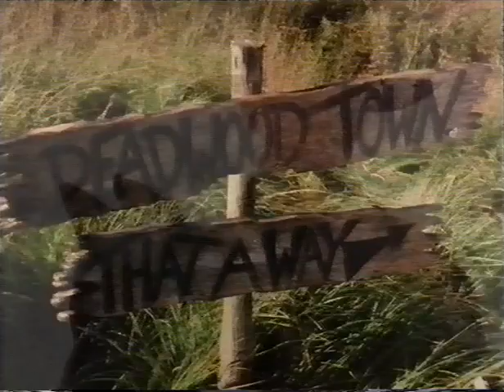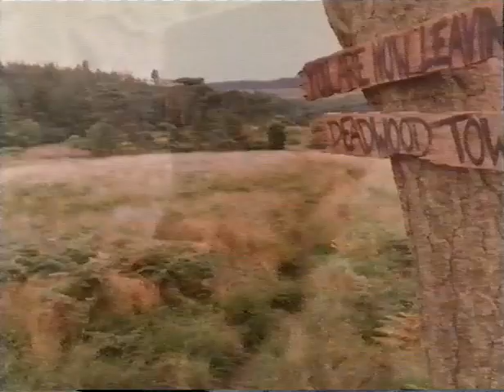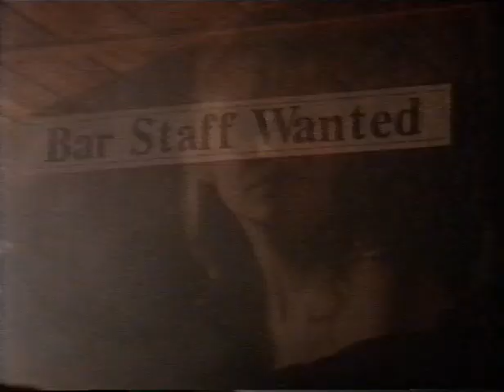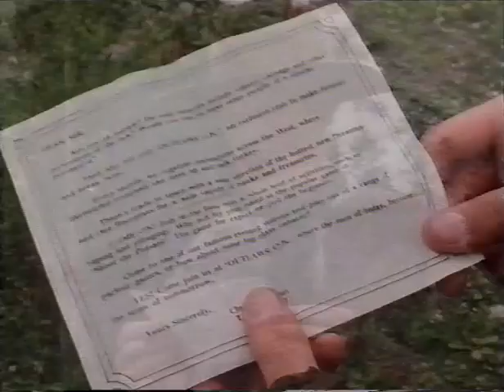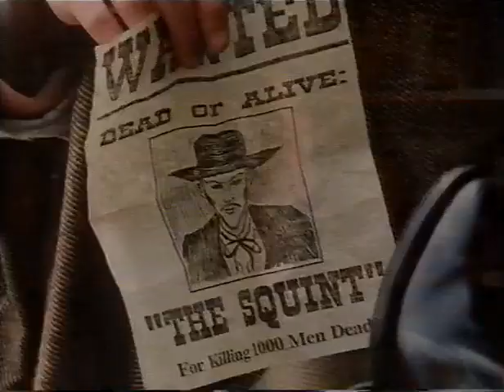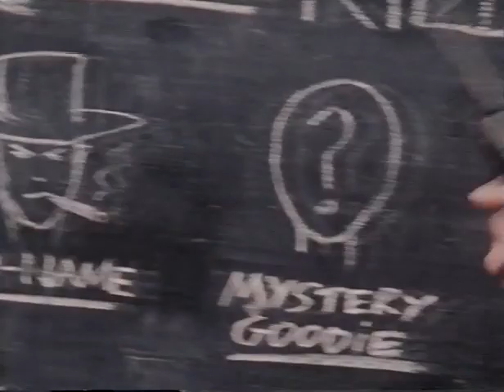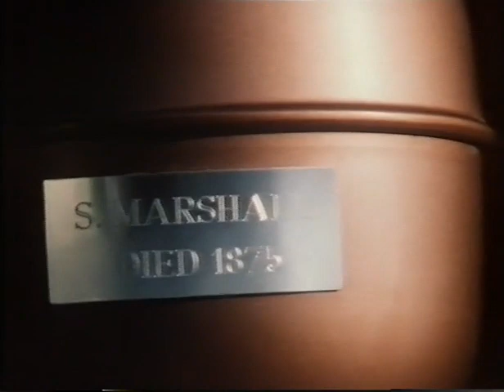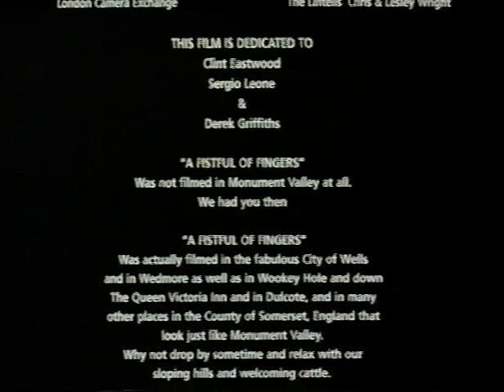A Fistful of Fingers (1995, Edgar Wright) / Sub Español Opcional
First work of the great Edgar Wright for your enjoyment.
Opera prima del gran Edgar Wright para su disfrute.
_ From Argentina with Love.